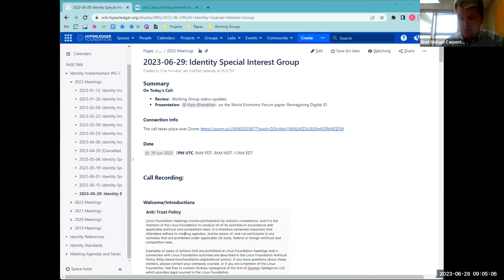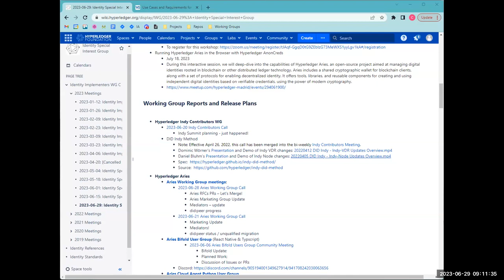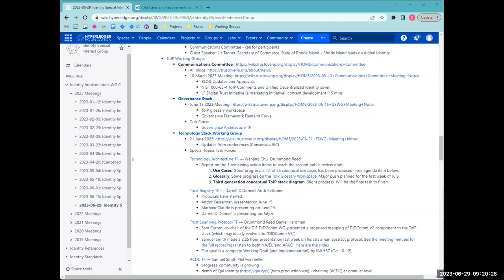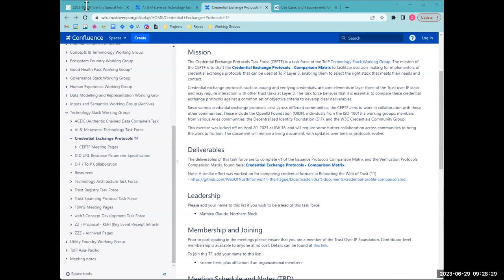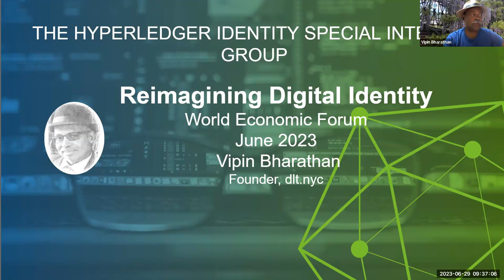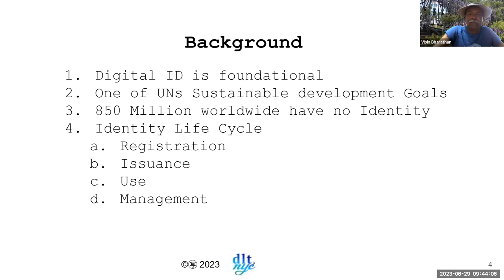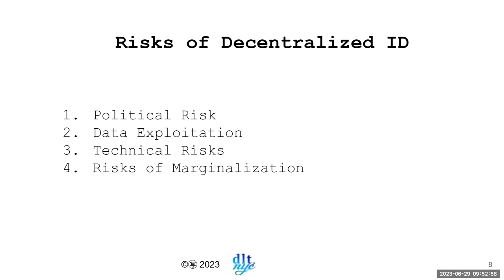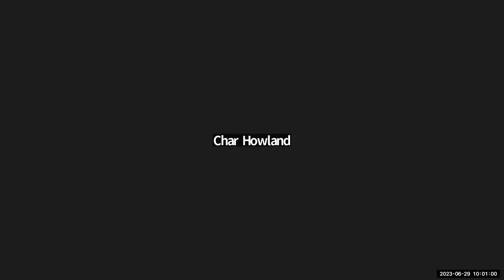Reimagining Digital ID w/ Vipin Bharathan (IDSIG 6-29-23)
ID SIG co-chair Vipin Bharathan (dlt.nyc) gives a presentation on the World Economic Forum paper: Reimagining Digital ID

For notes, announcements and Vipin's slides, please see the wiki page for this meeting: